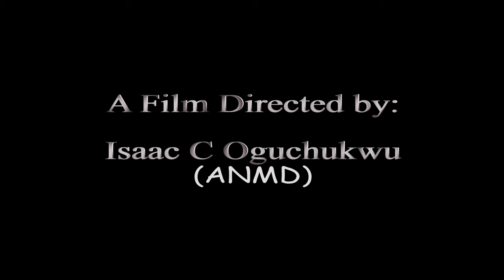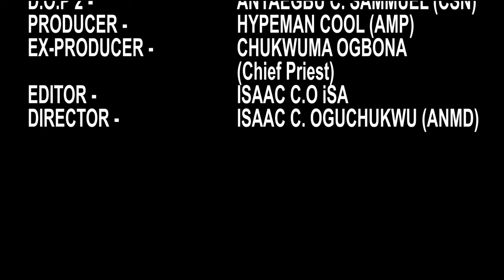No Matter What You Do Please Take Your Time To Watch This True Life Movie & Learn A Lesson - Nigeria